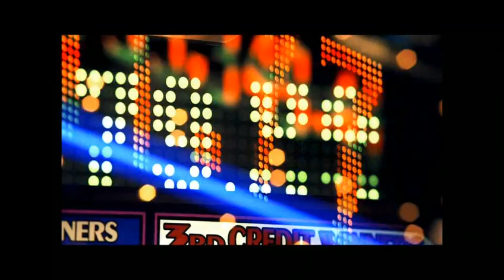National Heads Up Poker Championship 2009 Episode 2 3/4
National Heads Up Poker Championship 2009
Hearts Bracket
Eli Elezra vs. Johnny Chan
Erick Lindgren vs. Howard Lederer
J.C. Tran vs. David Williams
Scott Fischman vs. Jamie Gold
Erik Seidel vs. John Phan
Jerry Yang vs. Clonie Gowen
Sam Farha vs. Allen Cunningham
Peter Eastgate vs. Andy Bloch
Diamonds Bracket
Kenny Tran vs. Antonio Esfandiari
Greg Raymer vs. Jennifer Harman
Kenny Yeh vs. Phil Laak
Vanessa Selbst vs. David Oppenheim
David Benyamine vs. Gus Hansen
Huck Seed vs. Jonathan Little
Chad Brown vs. Glen Chorny
Annie Duke vs. Brad Garrett
Clubs Bracket
Don Cheadle vs. David Pham
Paul Wasicka vs. Nicholas Joy
Jennifer Tilly vs. Phil Ivey
Doyle Brunson vs. Vanessa Rousso
Hevad Khan vs. Scotty Nguyen
Ted Forrest vs. Orel Hershiser
Daniel Negreanu vs. Chris Moneymaker
Mike Matusow vs. Dario Minieri
Spades Bracket
Gabe Kaplan vs. Chris Ferguson
John Juanda vs. Joe Hachem
Ilari Sahamies vs. Gavin Smith
Fred Collins vs. Bertrand Grospellier
Jeffrey Ishbia vs. Leon Yanovski
Mike Sexton vs. Phil Hellmuth
Gavin Griffin vs. Tom Dwan
Barry Greenstein vs. Blandino Gines